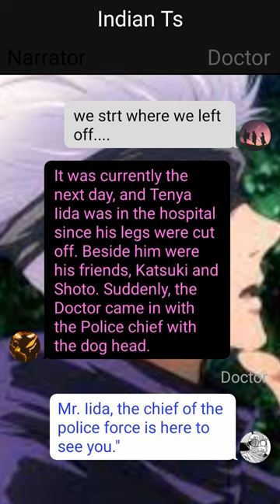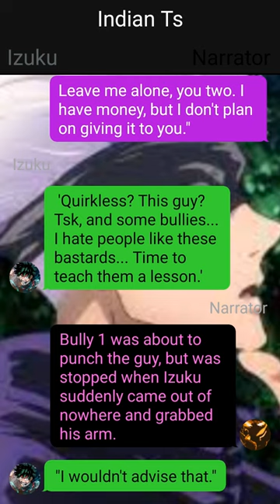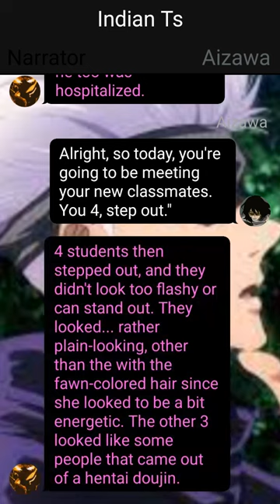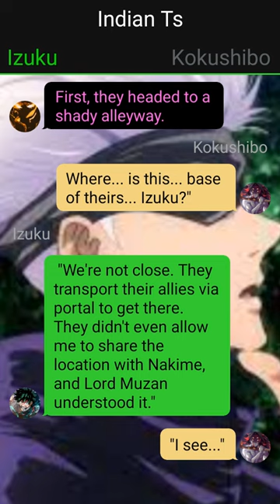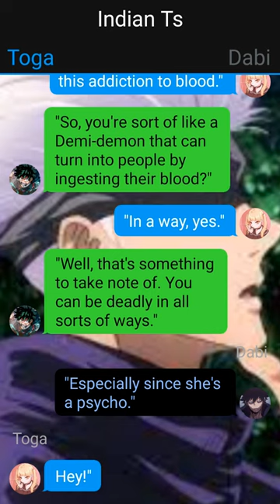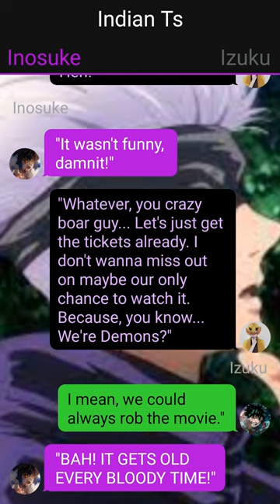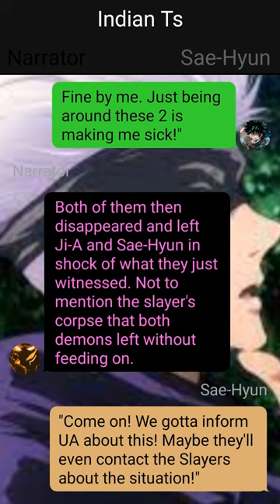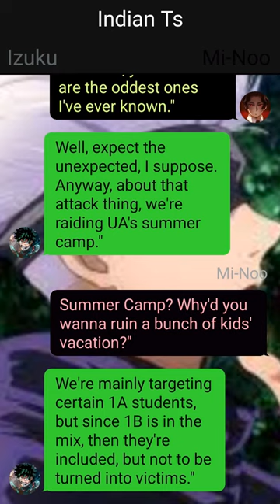Op Neglected Demon Art Deku Texting Story// Pt~5 // Izuku X ??? //